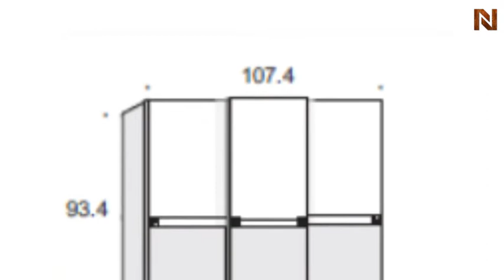Sliding Door Wardrobe (2 Doors) T2693TT515228 by Rossetto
How to get Sliding Door Wardrobe (2 Doors) T2693TT515228 by Rossetto from National Furniture Supply's Rossetto Collection. , G2, is available at discounted prices with Free Delivery.Sliding Door Wardrobe (2 Doors) T2693TT515228 by Rossetto from Rossetto is a masterpiece of furniture. Rossetto specializes in wholesale modern furniture, contemporary furniture with its main headquarters in America.